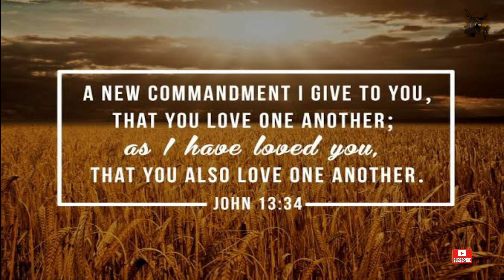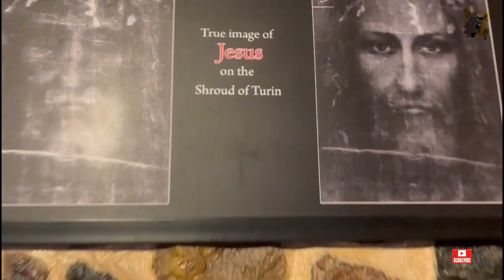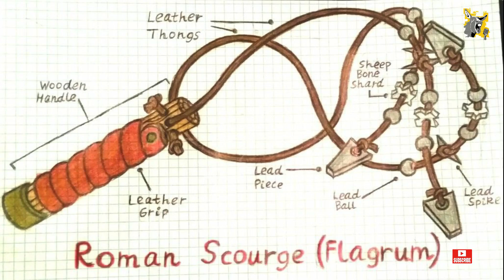இது இல்லனா கிறிஸ்தவம் இல்ல | Easter 2023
New Episode

இது இல்லனா கிறிஸ்துவம் இல்ல | Easter 2023